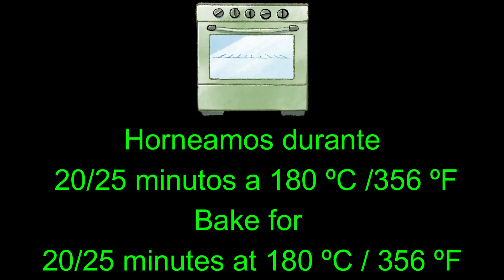PASTA RELLENA VEGANA / VEGETARIANA GRATINADA al HORNO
Aprende a preparar esta deliciosa PASTA RELLENA
Me gustaría invitarte a ver mis recetas con toque 🇮🇹 fáciles y rápidas de hacer, espero te sean útiles para el día a día y puedas disfrutarlas con tus amigos y familiares